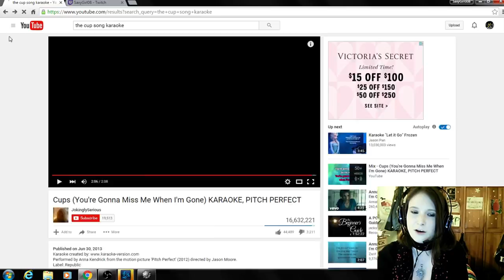Miss Me by My Taco